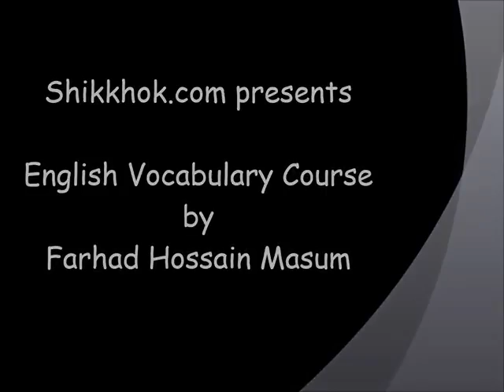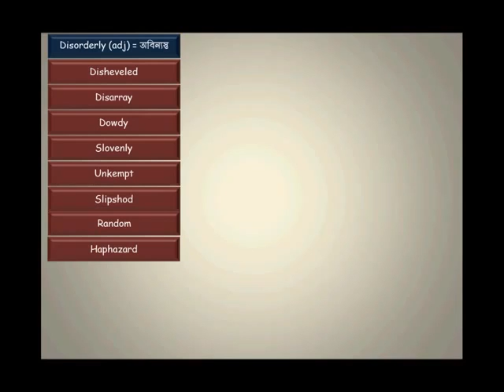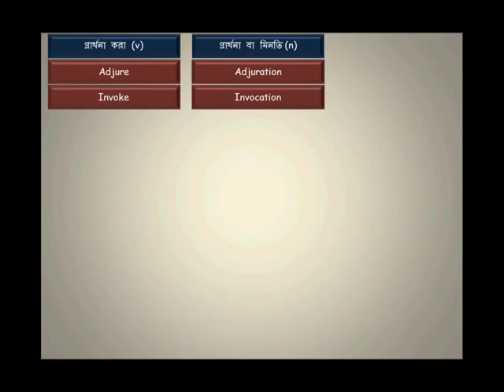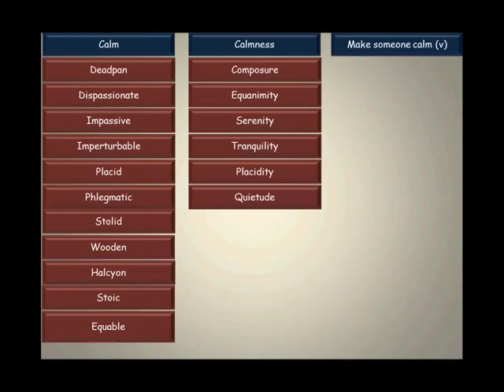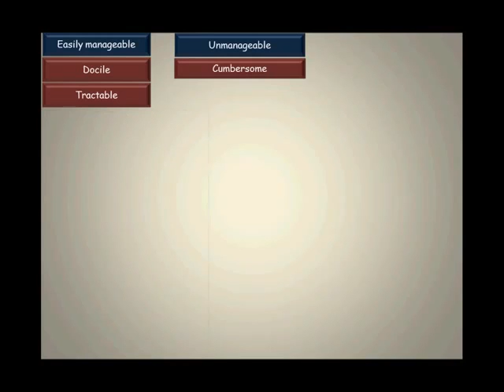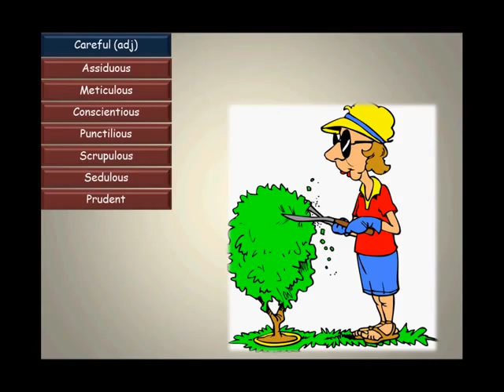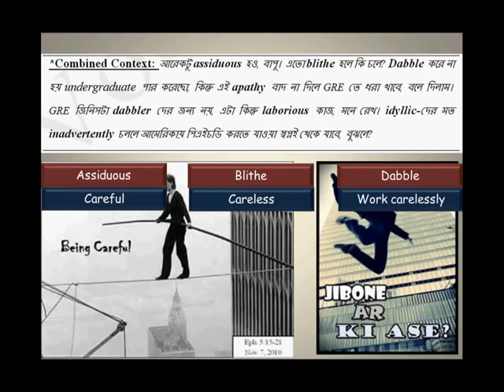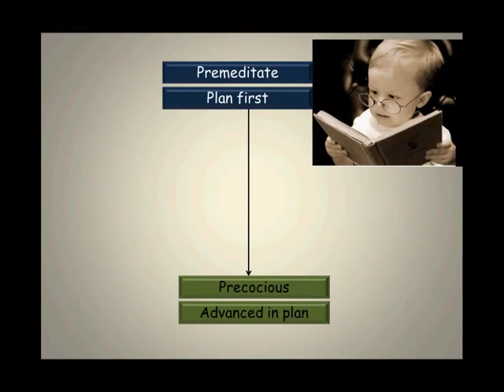How to learn english Vocabulary Course, Lecture 02,full bangla version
watching this video you can learn english vocabulary bengali version